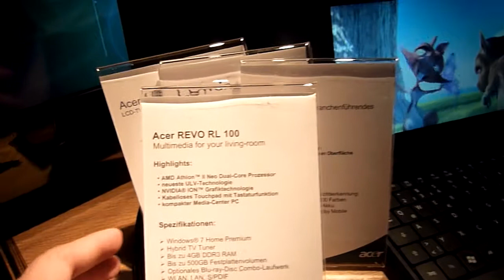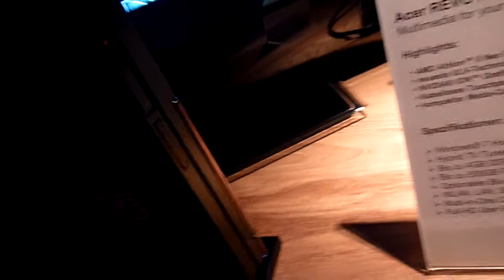Acer Revo RL100 Nettop erster Eindruck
Acer Nettop mit Laufwerk und toller Tastatur im Einsatz auf einem Acer Presse Event.